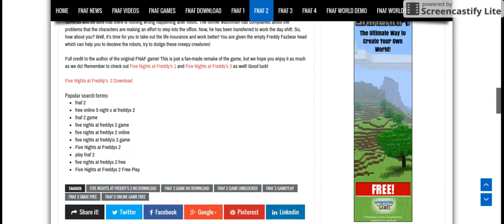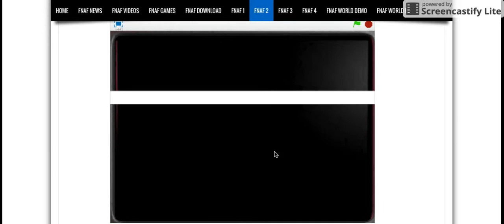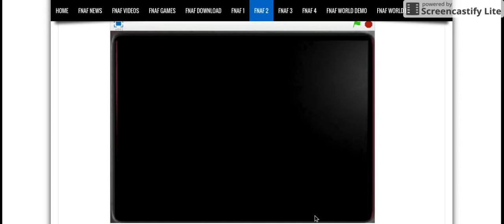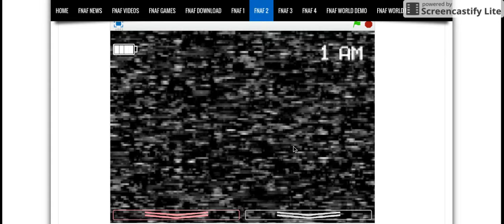I broke FNAF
I will be uploading a shit ton now. comment some free game I can play and maybe i will play them.